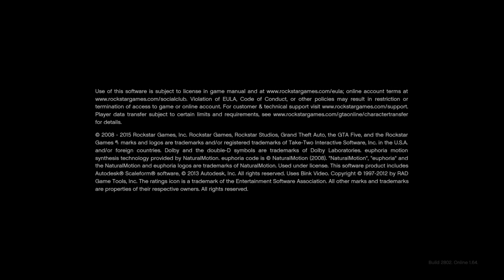Grand Theft Auto Online Eris Loses